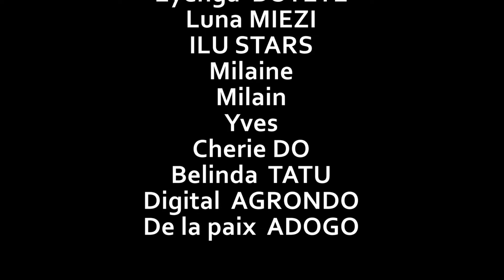Le Destin de Grâce Luzolo Ep2 saison 2